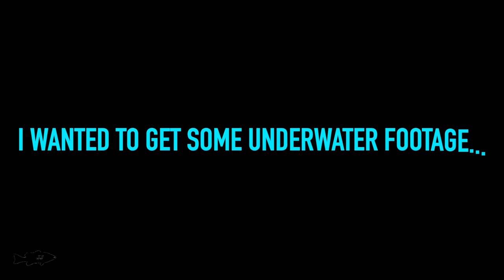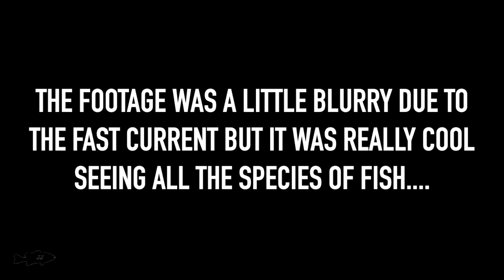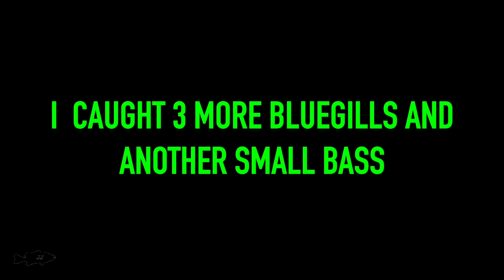June 2023 Lake & Pond Fishing (Big Pickerel on Topwater Frog - Underwater Views)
Hey guys!   This week I fished at the bigger glacier lake the sister lake that I fished last week.
I also fished at a double pond that I haven’t been to in a few years.

The weather was cooler this week but the bite was good - I caught some multi-species on a few different baits including a big Pickerel on the weedless frog!  It was an awesome fight!

I also got some cool underwater GoPro footage in a spillway - I saw a lot of species in the current.

It was a fun couple days of June Fishing!